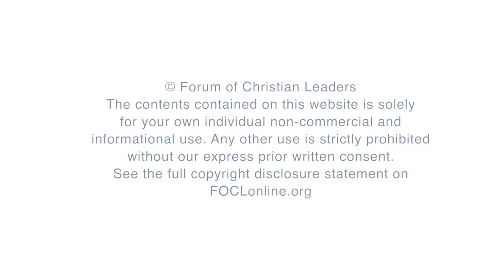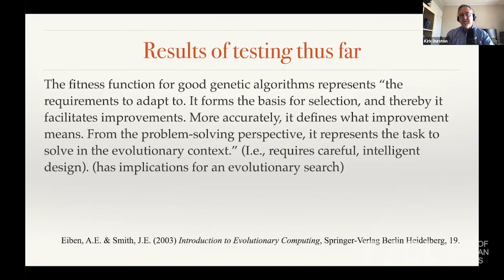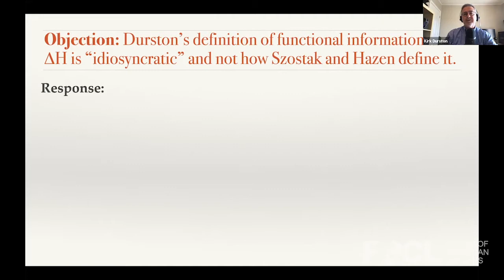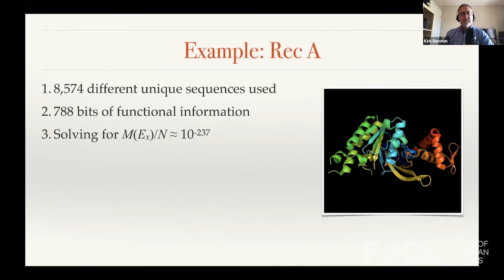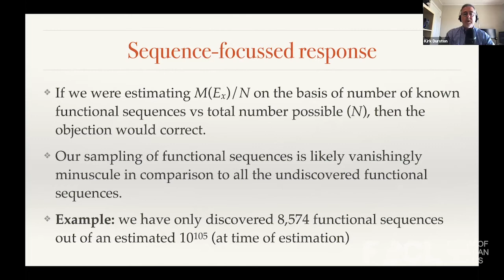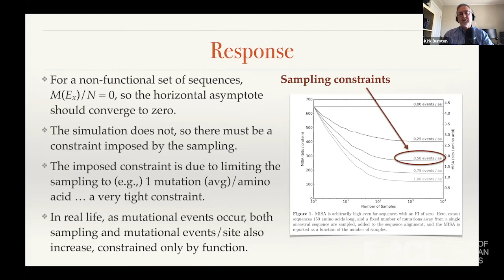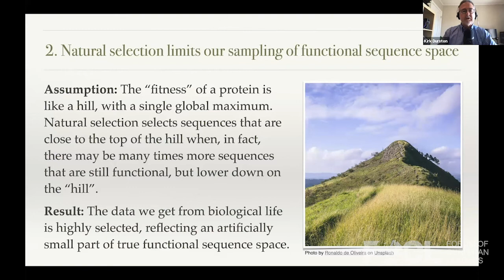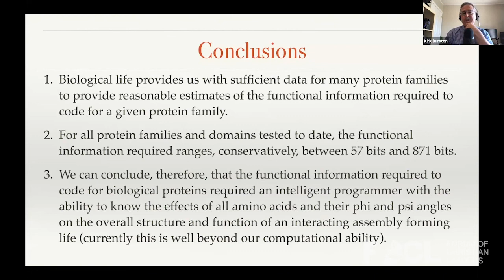How Confident Can We Be That Genetic Information Required an Intelligent Programmer? - Kirk Durston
Kirk Durston is a scientist, a philosopher, a clergyman, and an apologist with over 36 years of experience speaking at universities across Canada, as well as in the USA, UK, and Europe on subjects pertaining to the interaction of God, philosophy, and science.

This talk presents the latest evidence that genetic information requires significant levels of functional information, which is a fingerprint of an intelligent programmer. The seminar begins by explaining how genetic information can be measured. That approach is then applied, using two different approaches, to show that a very significant level of genetic information must be encoded into DNA to produce biological proteins. Then, the two current objections to these results are then examined, including: a) the idea that evolution has not done enough sampling yet and b) natural selection will artificially limit our own data, either of which will result in a vast over-estimation of the genetic information encoded in the genomes of life. However, an examination of these two objections shows that they do not stand up to scrutiny. We can conclude, with a high degree of confidence, that the genetic information in the genomes of life are covered with the fingerprints of an intelligent programmer.

FOCLID 20089